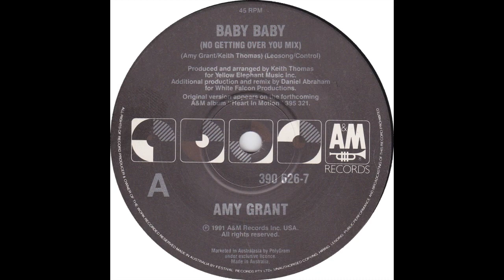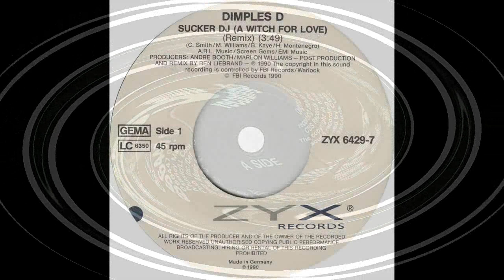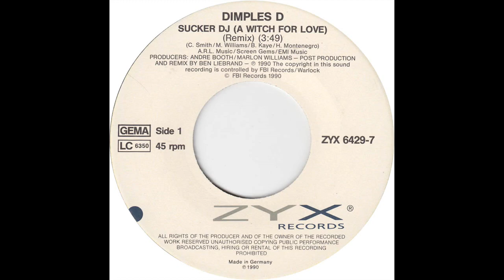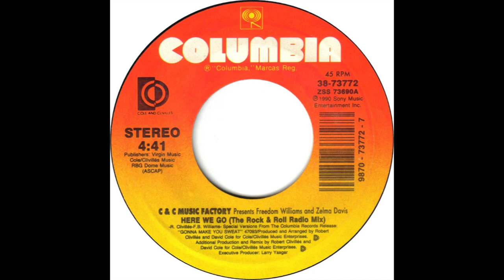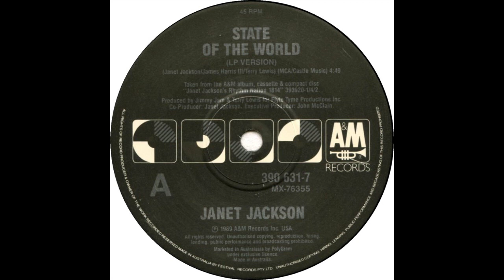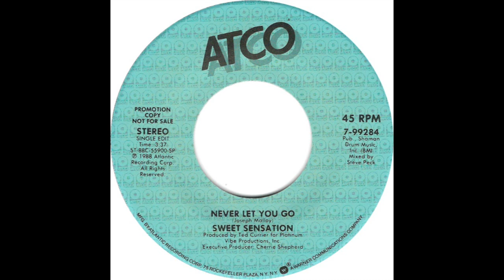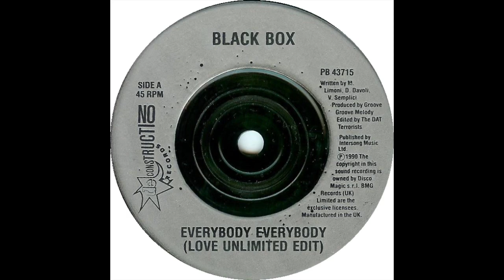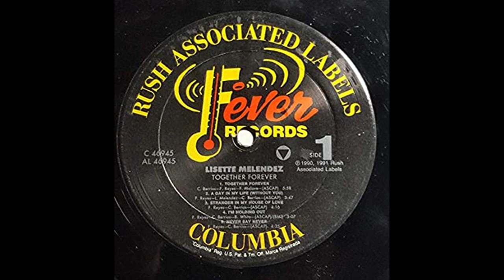Hot Mix 1990/1991 100.7 Mix Jamz, WMXP Pittsburgh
The Coors Light Hot Mix Dance Party from Mix Jamz, 100.7. A cool variety of songs and mixes here!
Amy Grant-Baby Baby (No Getting Over You)
Pebbles-Giving You the Benefit
LL Cool J-Around the Way Girl
Dimples D-Sucker DJ
C&C Music Factory-Here We Go
Sheena Easton-What Comes Naturally
Janet Jackson-State Of the World
Sweet Sensation-Never Let You Go
M.A.R.R.S-Pump Up the Volume
Definition Of Sound-Now Is Tomorrow
Black Box-Everybody Everybody (Edited)
Lisette Melendez-Together Forever
Gino Latino-Welcome